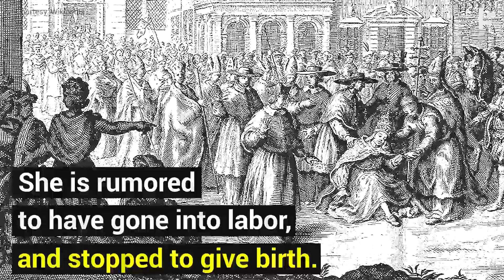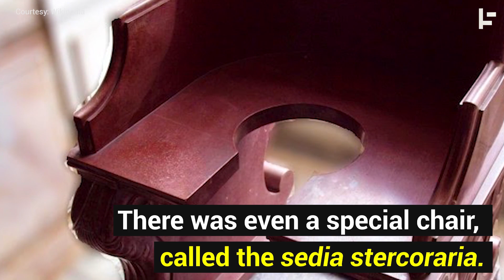The Female Pope 1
Time has turned this mythic tale of a woman's foray through the upper ranks of the Catholic Church into more fiction than fact. Where does the truth end & the legend begin? The 1200 year-old Urban Legend that refuses to die.

More Interesting facts about the female Pope who was stoned:

 - A legend persists about a female Pope that ruled from 853-855
 - It is said that, disguised as a monk, Joan Anglicus was made a cardinal by Pope Leo IV.
 - In 853, after Pope Leo's death, Joan was elected as Pope John VIII.
 - 2 years later. during a procession she is rumored to have gone into labor.
 - She was immediately tied to a horse and stoned to death.
 - For the next 700 years Popes were physically examined to prove that they were male.
 - There is a special chair, called a sedia stercoraria, which is used to check the new a new popes manliness.
 - in 1601 Pope John VIII was declared a myth and wiped from the church's record books.
 - Pope John IX (who had been dead for 700 years) was declared the 'new' Pope John VIII.
 - The Catholic Church claims that Pope Joan was fake news concocted by the Protestants.

About Our Friends Over At Interesting Sh*t
They are committed to telling the world’s greatest stories about history, geography and world culture.
They are a group of insanely curious individuals who are inspired by the beautiful world that we live in.

If you like what we do you can support the Fan of History project

Our main product is the Fan of History podcast.